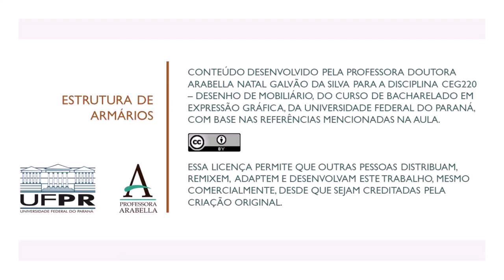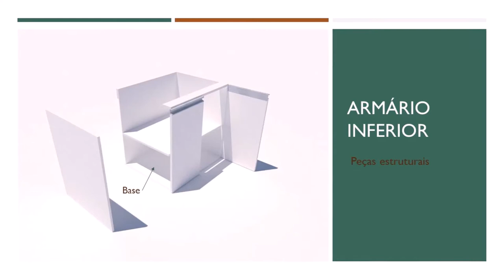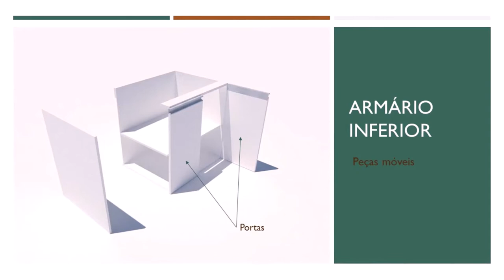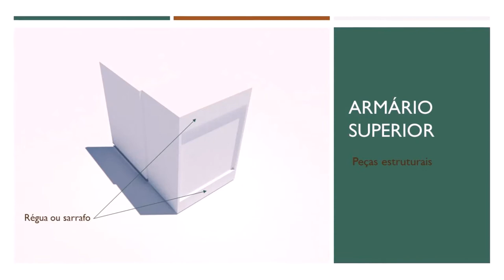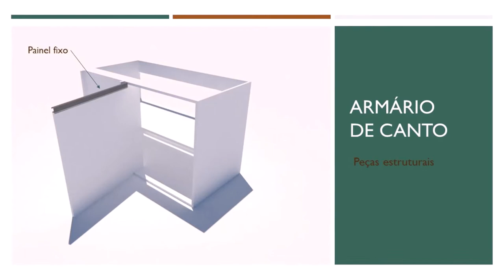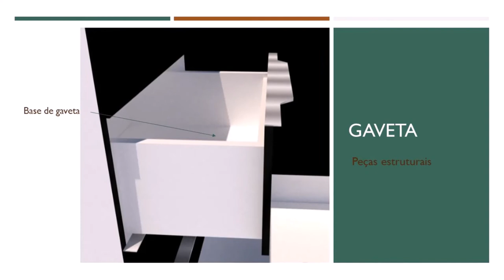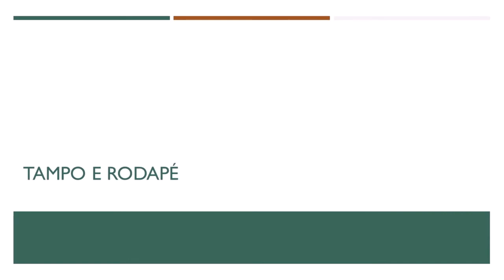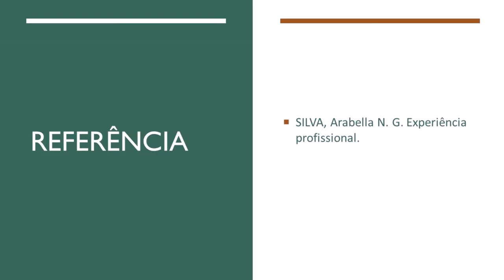Estrutura de Armários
O vídeo apresenta os elementos estruturais, móveis e de fechamento dos armários mais comuns utilizados em projetos de móveis sob medida: armários inferiores, armários superiores, armários altos, armários de canto, gavetas, rodapés e tampos.

Referência
SILVA, Arabella N. G. Experiência profissional.